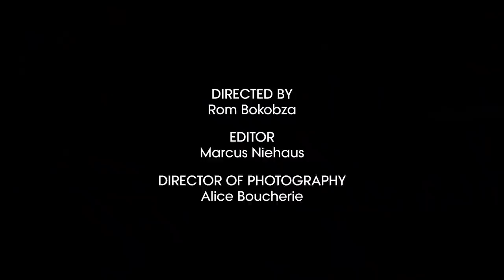超模娜歐蜜·坎貝兒回顧90年代：連出門吃飯都要「盛裝打扮」Naomi Campbell Breaks Down 13 Met Gala Looks｜明星經典穿搭回顧｜Vogue Taiwan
超模娜歐蜜·坎貝兒回顧13套「時尚奧斯卡」Met Gala的服裝：
那就像童話故事中的禮服！